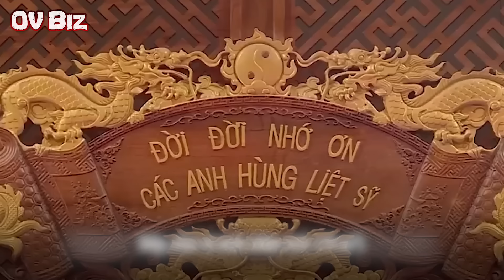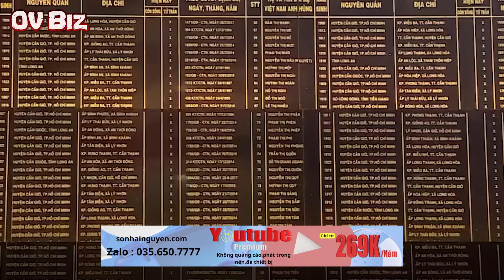Nguyên TTg Nguyễn Tấn Dũng xuất hiện bên TBT Tô Lâm 2 lần trong 3 ngày! Liệu ông CÓ TRỞ LẠI?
chuyên cung cấp các gói YouTube Premium giúp bạn xem YouTube không còn quảng cáo, với mức giá chỉ 269k/năm. Uy tín và chất lượng luôn là mục tiêu hàng đầu!
[OV Biz] - Trong thời gian gần đây, nguyên thủ tướng Nguyễn Tấn Dũng gây chú ý khi thường xuyên xuất hiện trong các sự kiện quan trọng, đặc biệt còn 2 lần cùng TBT, chủ tịch nước Tô Lâm. Nhiều đồn đoán cho rằng ông Nguyễn Tấn Dũng sẽ trở lại, vậy sự thật như thế nào?